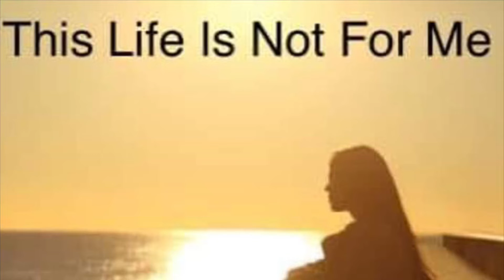This Life Is Not For Me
A song by @conalmontgomery3642 Stevie Porter and Gerard Dornan inspired by the real life events of Louise. An inspirational lady who found the courage to break free.